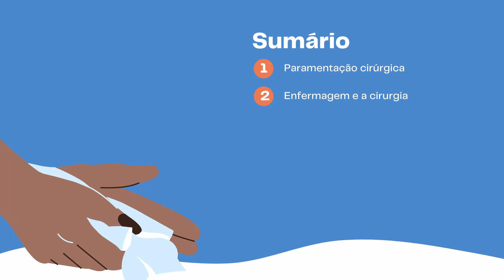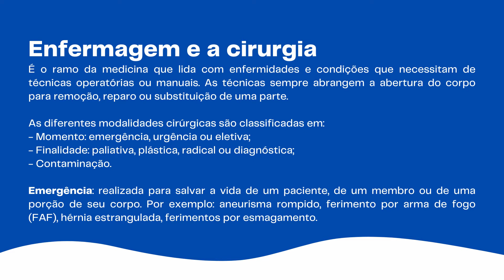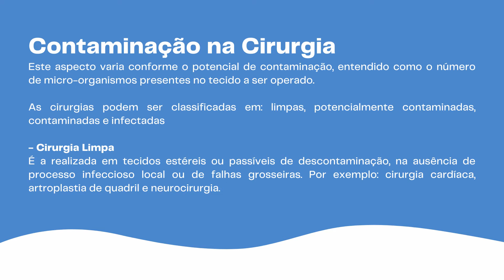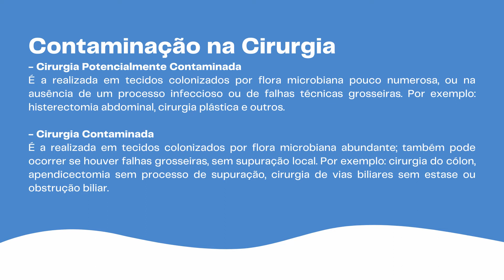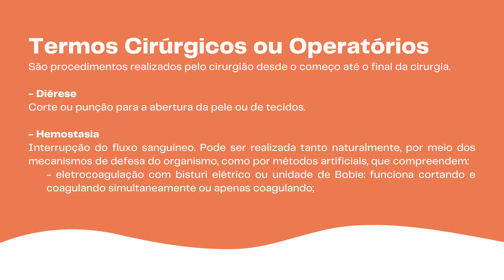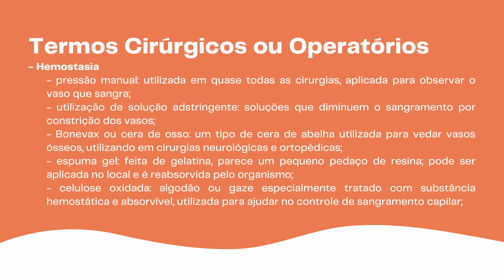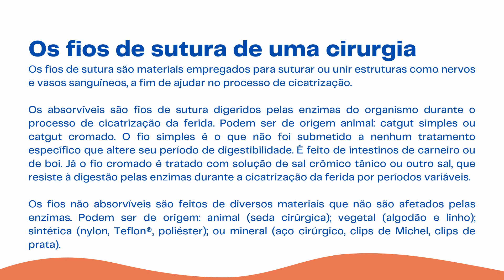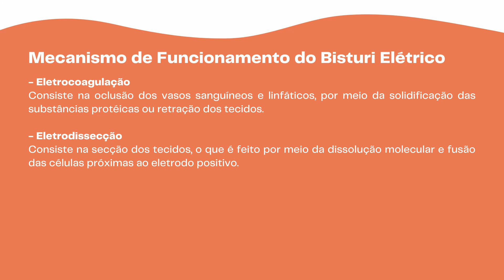Aula 3 - Enfermagem Clínica Cirúrgica